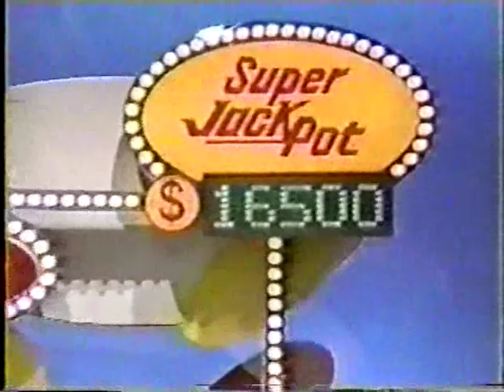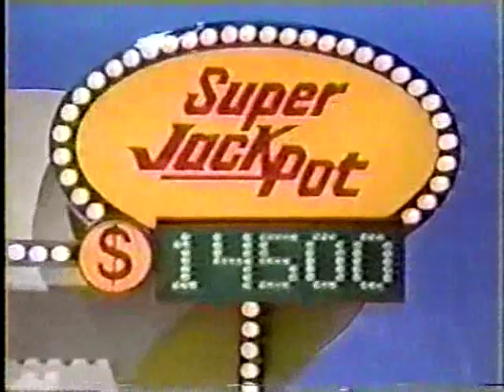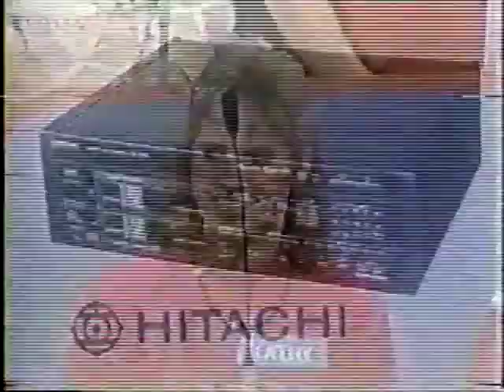Jackpot! - 1989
From the '80's syndicated run. Hosted by Geoff Edwards.

You might want to turn your volume up a little for this one.